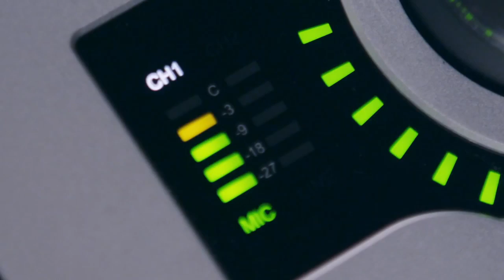Introducing Apollo Twin by Universal Audio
Check out Universal Audio's breakthrough Apollo Twin High-Resolution Audio Interface, featuring superior 24-bit/192 kHz sound, Realtime UAD Processing, and Unison mic preamp technology — all in an elegant 2x6 Mac Thunderbolt desktop interface.